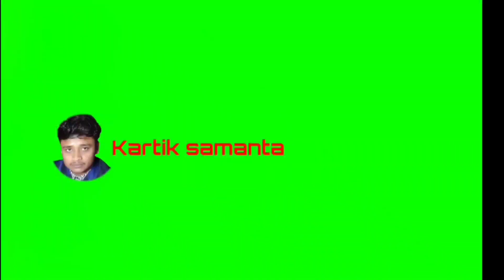কেরালা মেনুকা পারক🧑‍🤝‍🧑👯 Volga video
Kerala menoka park
Volga video
কেরালা মেনুকা পারক